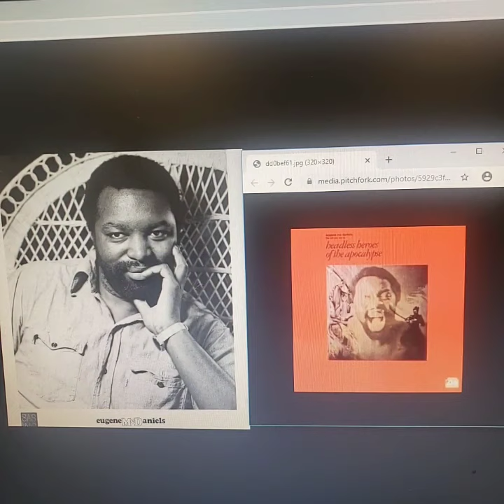Part of my 2001 interview w/singer Eugene McDaniels as he explains his opinion on Jagger The Dagger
Famed record dealer, the late John Carraro came on The Rare Groove Revolution in 2004 to showcase an obscure rock record from 1969 by a group named Heart (not to be confused with the female singing duo of the 70's and 80's). In 1997, one of the songs off the album ("Give Me A Happy Day") turned out to be sampled by rapper Diamond D for his tune "Gather Round".